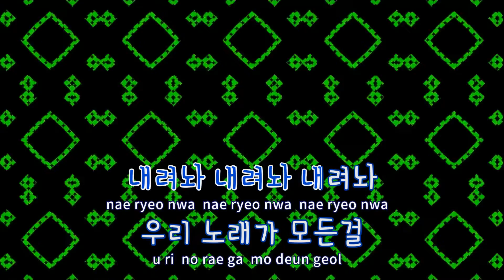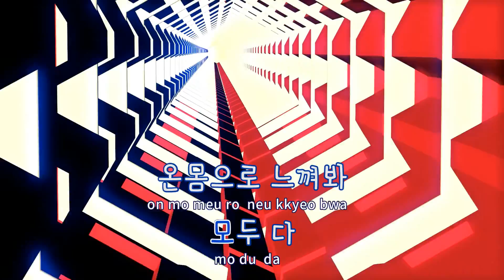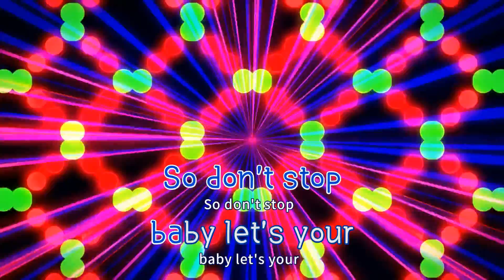[TJ노래방] Bounce - 제이제이프로젝트 / TJ Karaoke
Bounce  --  제이제이프로젝트